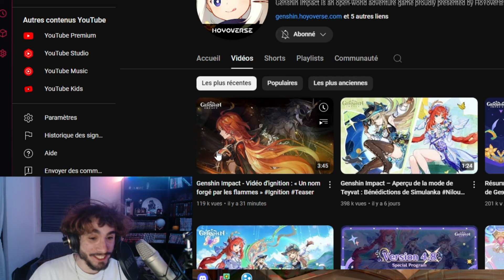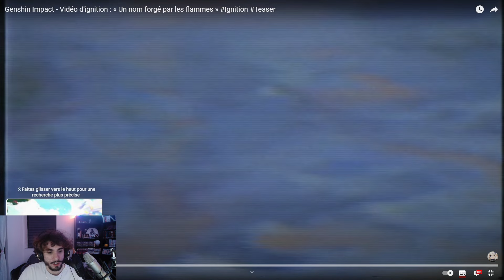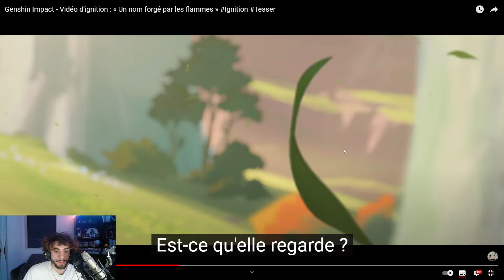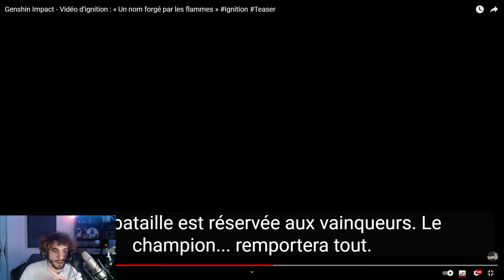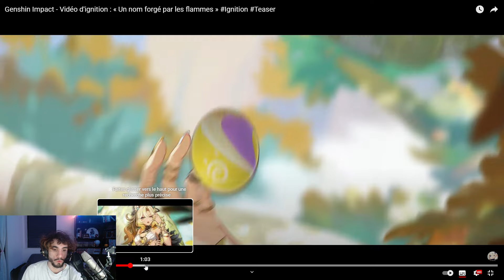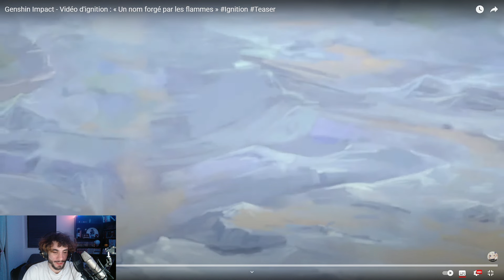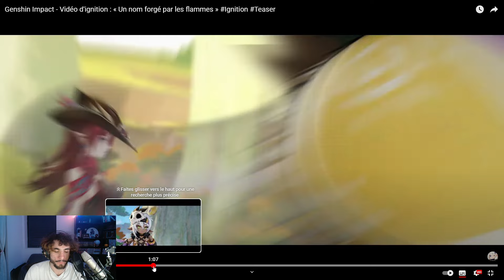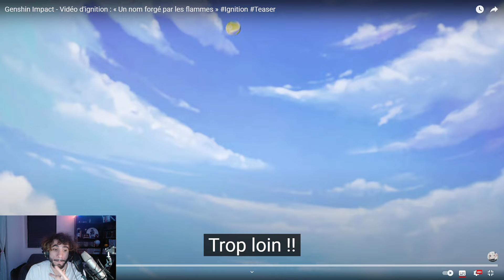NATLAN EST LÀ ! QUI JE VAIS PULL ? ANALYSE & RÉACTION du TRAILER ! Genshin Impact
Timecode
00:00 Réaction trailer
04:00 Analyse
Tags